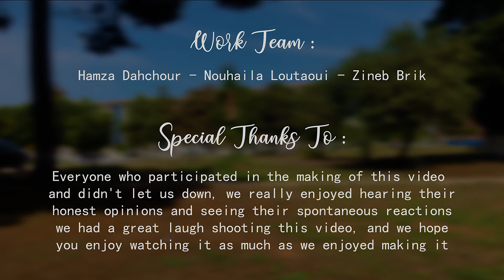MICRO ENSET Rabat Épisode 09 - ميكرو إنسيت الرباط الحلقة 09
كيما كتعرفوا فالحلقة السادسة ثم إقتراح إضافة ميستر إنسيت مع ميس إنسيت . و من تما جات الفكرة نسولوا الطلبة بخصوص الرأي ديالهم على شكون المرشحين للفوز بهذه المسابقة، و كانت هذه هي الأجوبة ديالهم 😅😉
فرجة ممتعة ❤🔥